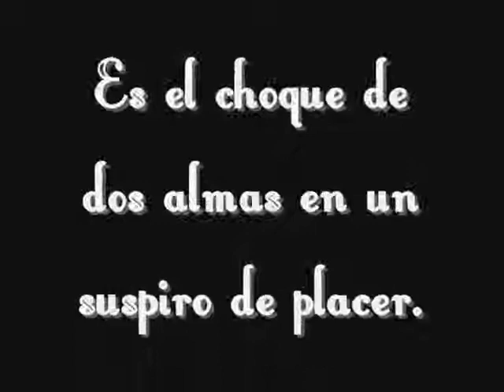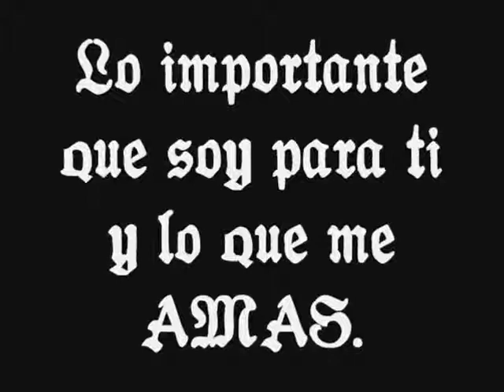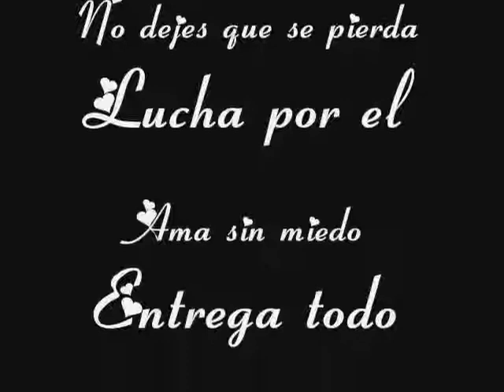Ricardo Montaner Bésame